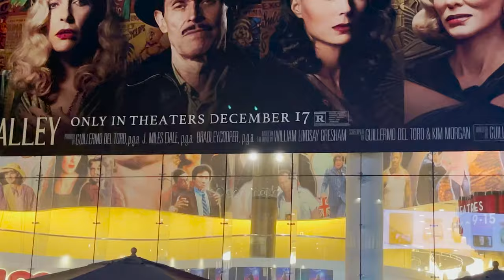Day by Day